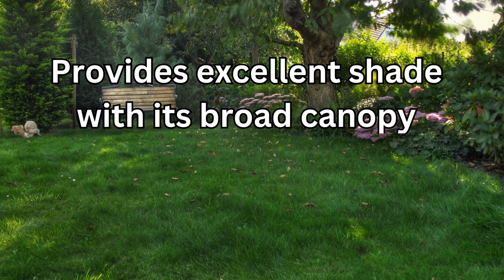Top 6 Reasons to Plant a Red Oak Tree That Will Benefit You and the Planet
Thinking about adding a new tree to your landscape? Consider the Red Oak! In this video, we're sharing the top 6 compelling reasons to plant a Red Oak tree. From its stunning fall foliage to its incredible benefits for local wildlife, planting a Red Oak is a decision you won't regret.

WeaverFamilyFarmsNursery.com